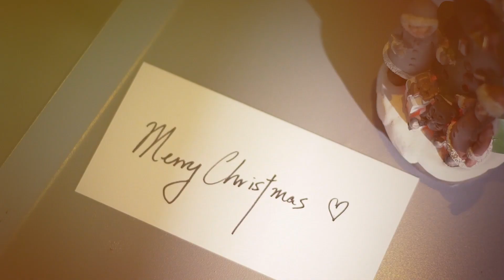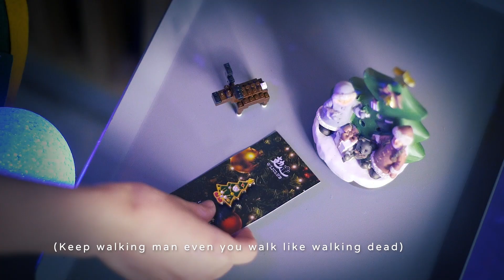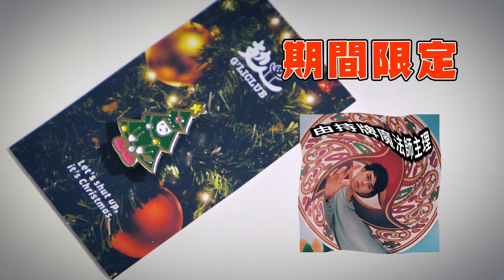薛晉寧, Jan Curious《Hand Solo》Official Video (Sampson store聯合贊助)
孤獨唔係一種狀態，孤獨係一種心態。

薛晉寧Talk Show 2021 - Hand Solo單手派對 主題曲《Hand Solo》
🎧各大數碼平台經以上架
購票即到:

《Hand Solo》

作曲：Jan Curious
填詞：薛晉寧
編曲：Anna Hisbbur, Jan Curious
監製：Anna Hisbbur, Jan Curious